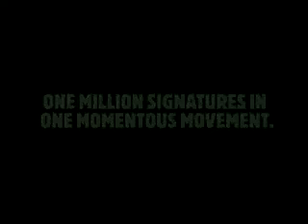Amnesty International: Fountain Pen (1998)